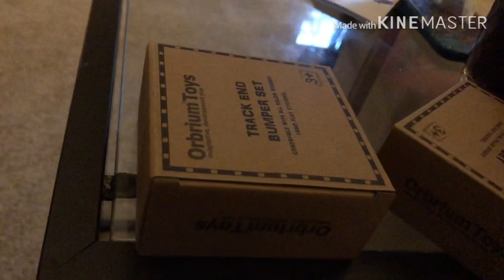Unboxing 8 pack of end piece bumper stoppers for wooden train tracks building time for playing.